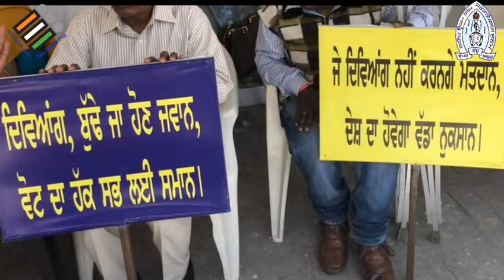Video of SVEEP activity of SUS Govt College Sunan released by District Election Officer, Sangrur.